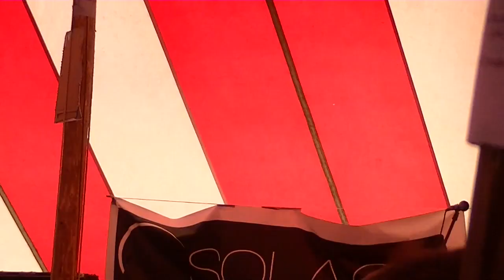Levi The Poet LIVE on the Solace Stage @ Cornerstone 2011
Levi The Poet filmed LIVE on the Solace Stage at Cornerstone 2011 on Saturday, July 2nd, 2011 using a JVC Everio camera & edited with Final Cut Pro.